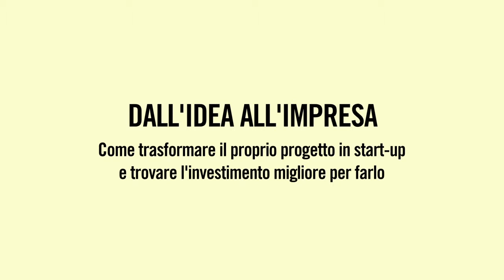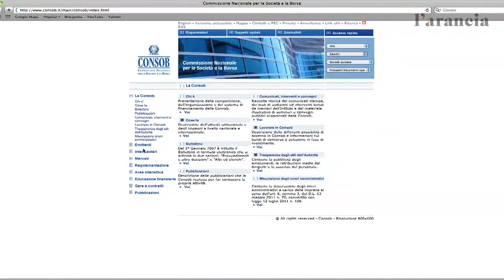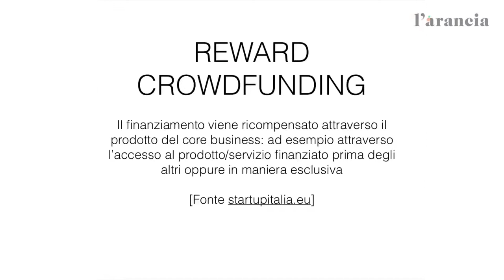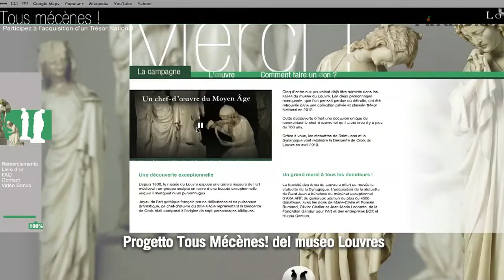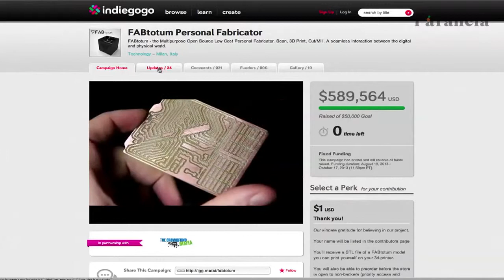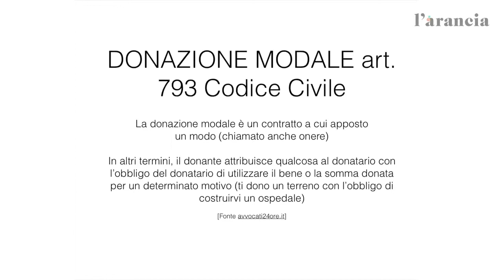Dall'idea all'impresa - Angelo Rindone su crowdfunding ed equity crowdfunding